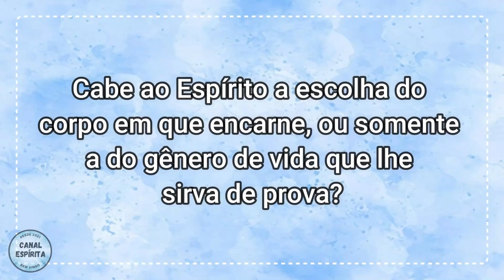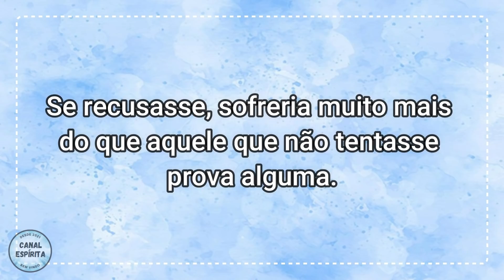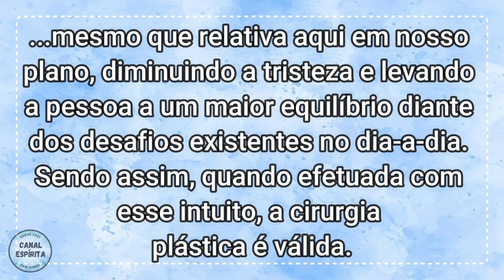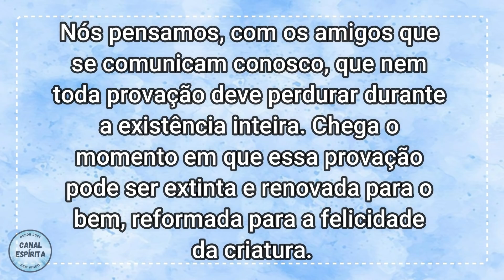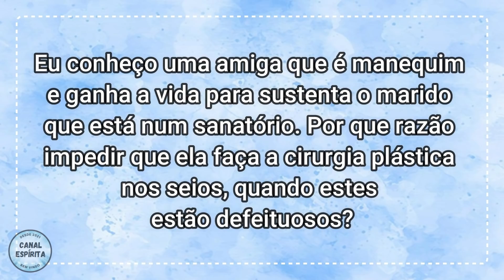COMO VOCÊ PLANEJOU SEU CORPO ATUAL? I Espiritualidade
A Cirurgia Plástica é uma especialidade da medicina com ampla área de atuação. Sua função é promover tratamento de patologias, de traumas e melhorar aspectos estéticos dos pacientes por meio de diversas técnicas e procedimentos que podem ser usados em variadas áreas do corpo.

Há alguma consequência espiritual para quem faz cirurgia plástica? Aquele que faz cirurgia plástica irá para o Umbral? Quem faz cirurgia plástica hoje irá renascer reencarnar com alguma consequência?

Descubra tudo sobre as cirurgias plásticas na visão espírita.